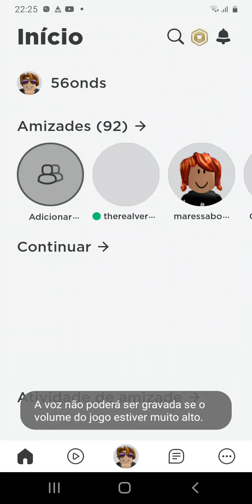Mais um vídeo pra o canal Renan games jogando roblox box slide race